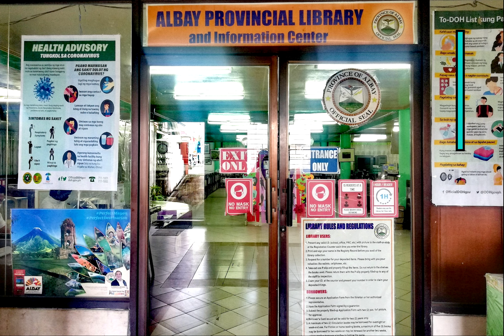Ang Araw at Gabi - Ate Chen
ALBAY PROVINCIAL LIBRARY AND INFORMATION CENTER

ONLINE STORYTELLING

"KWENTUHAN SA SILID AKLATAN, HABANG KAYO'Y NASA TAHANAN."

Story Title: "Ang Araw at Gabi"
Author: Kaithong Mavongsa
Illustrator: Nivong Sengsakoun
Publisher: The Asia Foundation - Let's Read.

Storyteller: Cherneth Castuera Balonzo (Work Immersion Student/Arimbay High School)
Director: Rehana Gae Magdamit
Production Asst.: Jessa Lynn Dimabayao
Video Editor: Engr. Novelo

You can also watch this on our official facebook page;